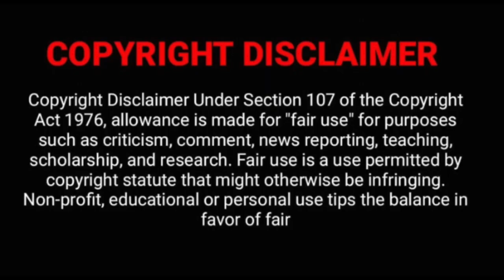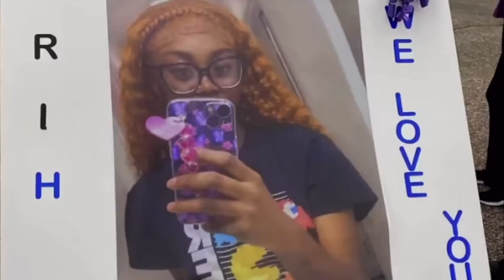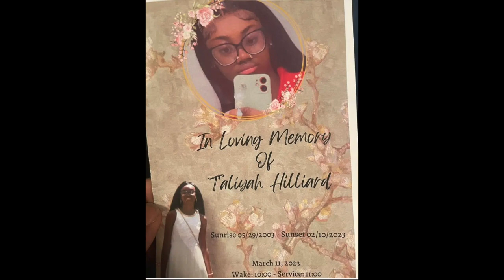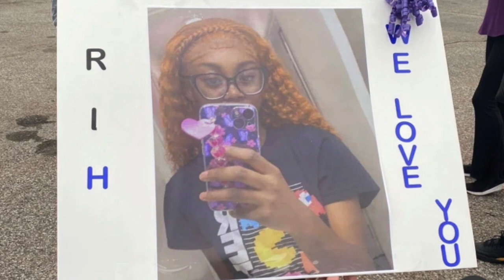Teen KILLED by SEX Offender Taliyah Hilliard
Woman found in her home, after she let in a man she just met, he has a past record in which he was hiding from the county as he did not register in Memphis, beautiful young lady gone too soon from a Predator De 'angelo bridges 36 years old is now in Custody